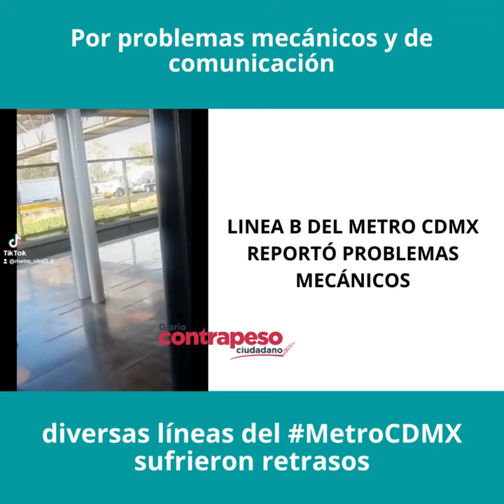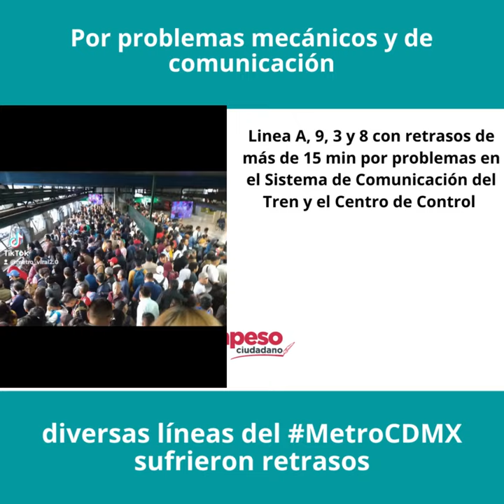Diversas líneas del MetroCDMX sufrieron retrasos